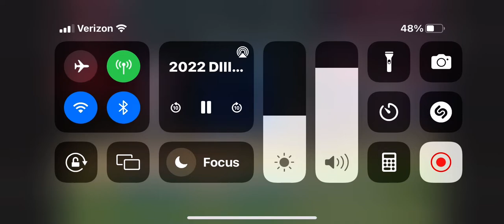Marietta College World Series 2022